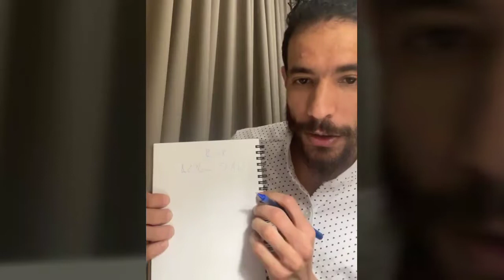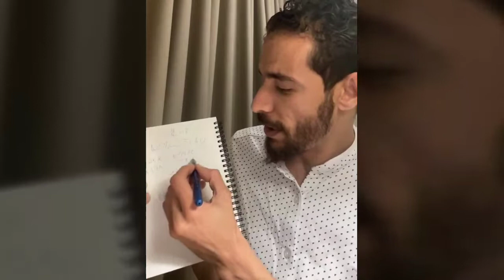كيف تحقق نتائج جيدة في التجارة الإلكترونية بالمغرب و الخليج idyahia mohmade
في هذا الفيديو يشرح الأخ اديحيا محمد كيف تحقق نتائج جيدة في التجارة الإلكترونية بالمغرب و الخليج.